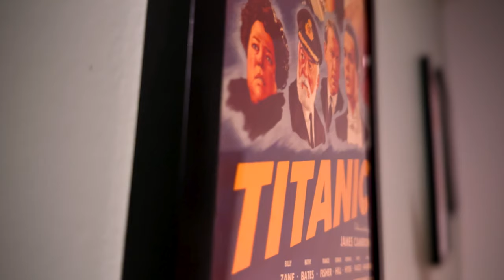I Completely Destroy My Audience In Movie Trivia!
A few nights ago, we did movie trivia on the live stream. It went way better than expected with a bunch of people in the chat trying to beat me to the answer. I hope to do this in future live streams. If you want to kill some time while doing chores, put this on in the background and see if you can beat me to the right answer!